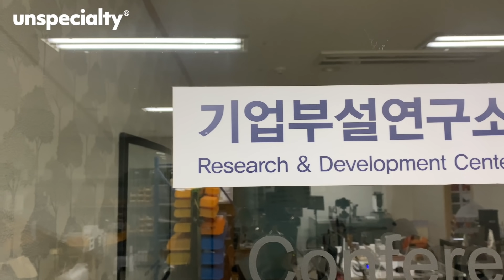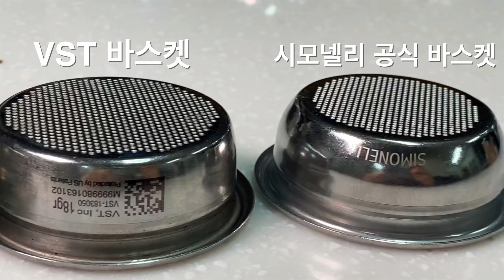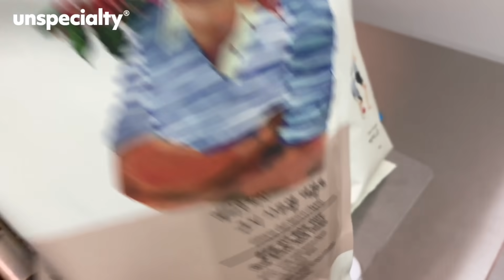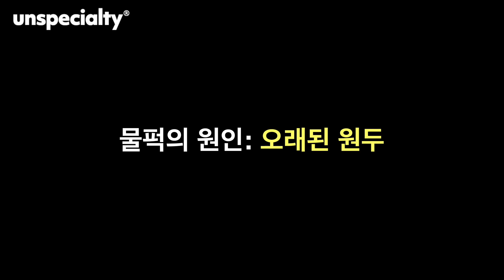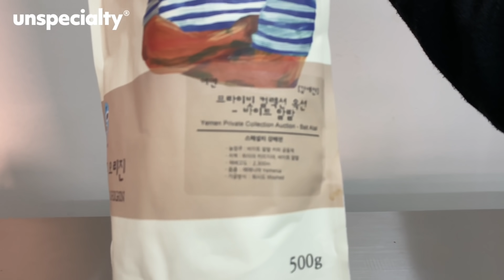물퍽이 생기는 원인은 뭘까? 해결 방법은 있을까? (방정호 대표)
매달 다양한 브랜드의 커피를 소개합니다.